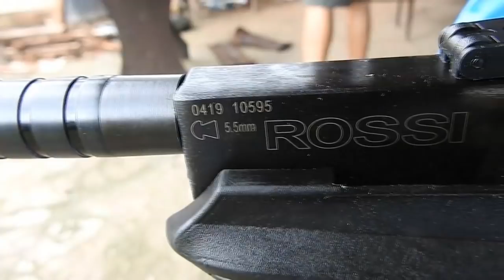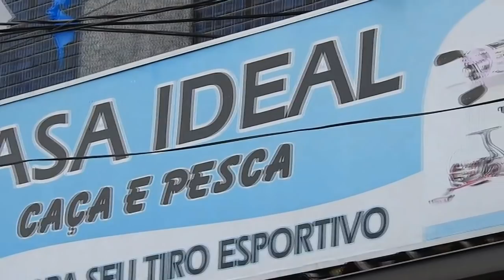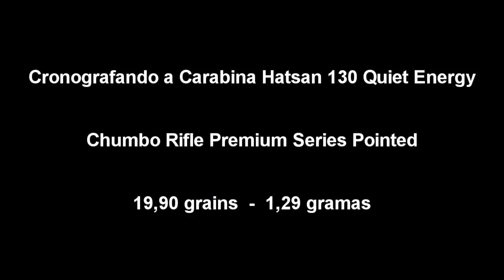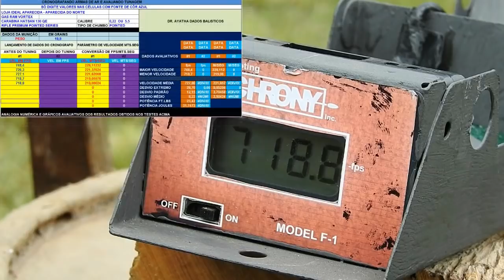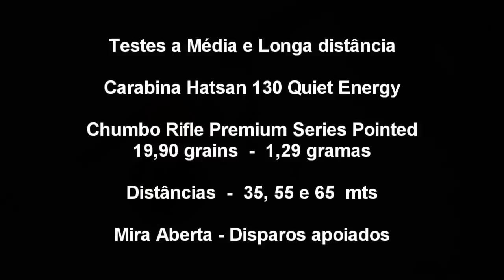REVIEW DA CARABINA HATSAN 130 QE CAL 5.5 - QUIET ENERGY - GAS RAM VORTEX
REVIEW DA CARABINA HATSAN 130 QE - QUIET ENERGY.
A ARMA É ANALISADA,  CRONOGRAFADA, E PASSA POR TESTES DE MÉDIA E LONGA DISTÂNCIA, BEM COMO UMA SIMULAÇÃO DE SEU POTENCIAL PARA CAÇA.